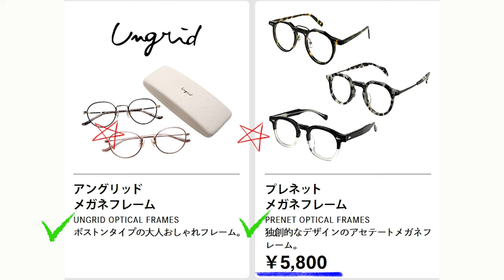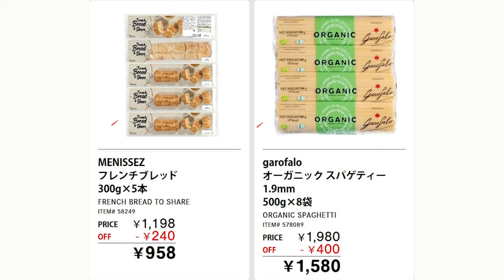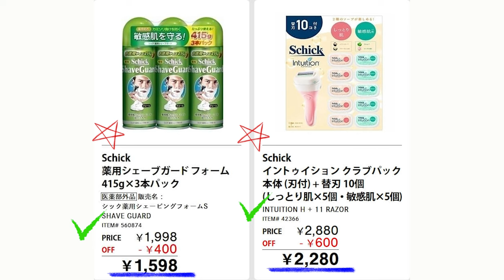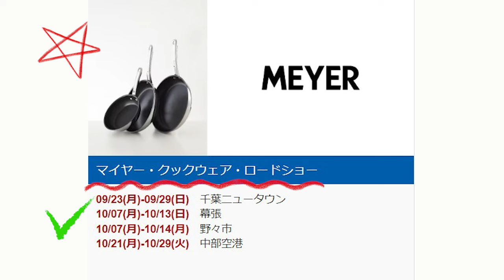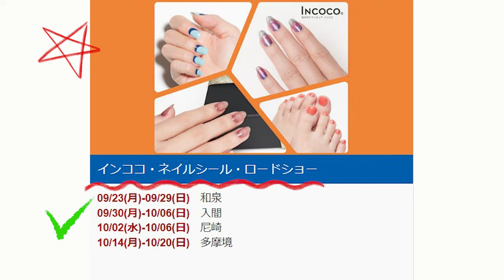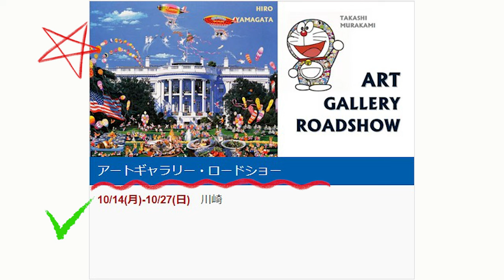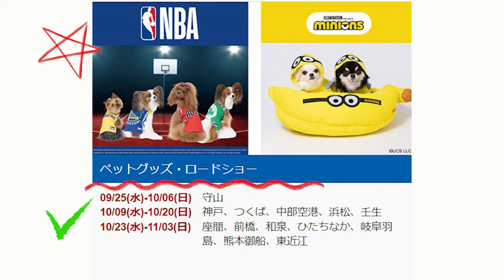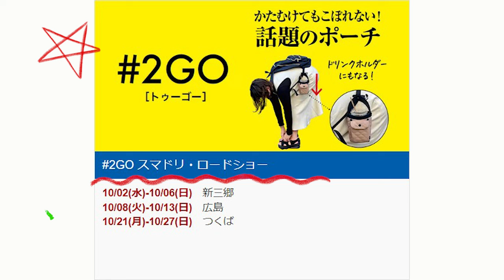【2024 10 04】コストコ magazine セール クーポン 最新 情報 【HOT DEALS AT COSTCO!】